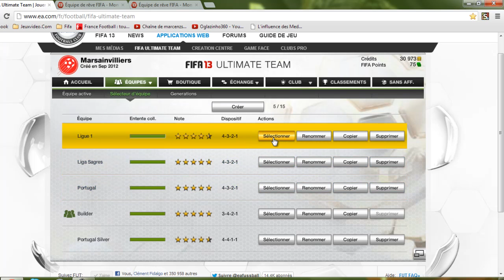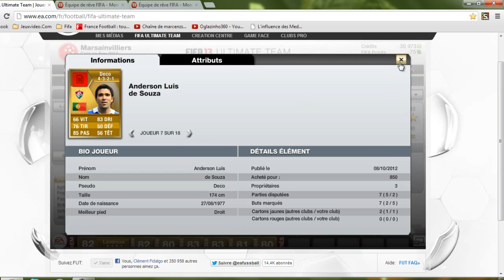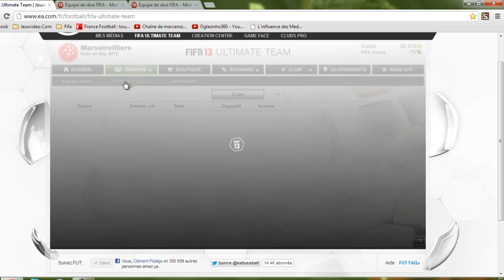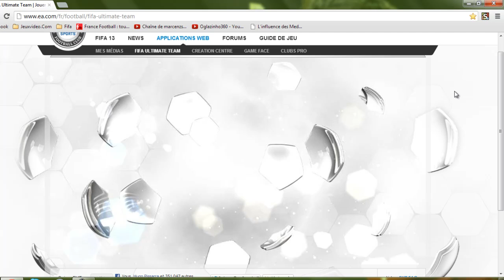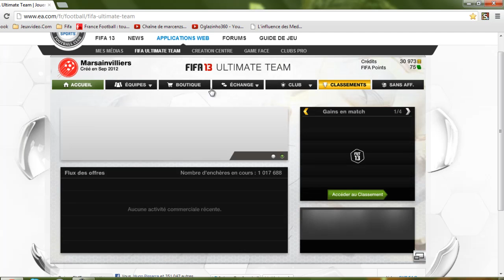◄ • FIFA 13 • ► FUT | Présentation de nos équipes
Bonjour tout le monde, aujourd'hui nous vous présentons nos équipes respectives sur FUT afin de vous donner des idées pour les autres et aussi que certains nous aident pour, pourquoi pas les améliorer, ou aussi donner leurs avis sur celles-ci. En espérant que cela soit bénéfique pour bon nombre d'entres vous ! :D
Bon jeu à tous. Oglazinho360.

Code de 7€ pour nos abonnés : Oglazinho360

Le code cadeau de 7 € donne accès à une réduction. Il permet d'avoir 7 € de reduction sur l'offre de son choix (pour le premier mois). Mais la personne qui l'utilise devra compléter la différence
Le code peut être utilisé plusieurs fois, mais une seule fois par inscription. Donc si vous ouvrez 2 comptes, vous pourrez l'utiliser 2 fois (une fois par inscription).